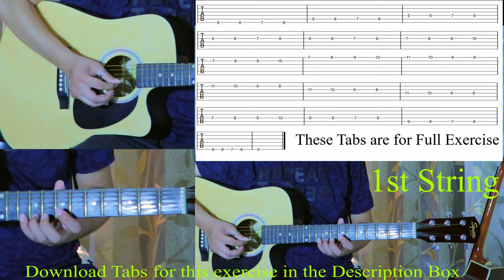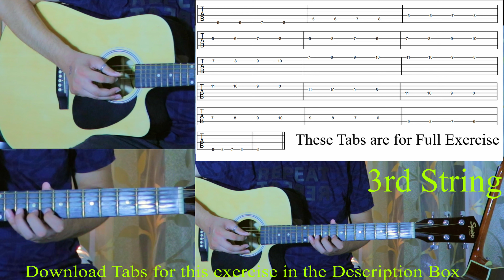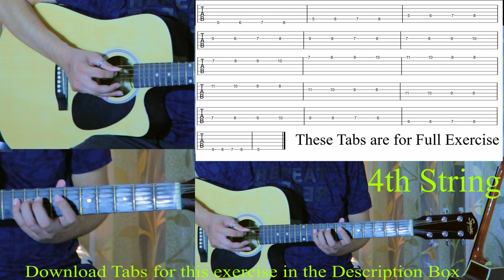4 Fingers Chromatic Lead Exercise : Part II | Complete Beginner Guitar Course in Hindi | Lesson 16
Hello Everyone, Welcome to the 16th video of my “Complete Guitar Course for Beginner to Advanced Levels” in Hindi. In this video I will teach you the Part 2 of Easy Chromatic 4 Fingers Lead Exercise in Hindi Language. Knowing about the Lead Exercises, Guitar Chords, Strumming Patterns or Rhythms and their Shifting are very Important for Learning & Playing Guitar. This Lesson is considered to be the most simple and basic knowledge that every Guitarist must know. You can also consider this video as your Guitar Learning Reference Guide in Hindi.
The Picking Pattern i used in this lesson for is called Alternate Picking.

Download Link For The Tabs of "Chromatic 4 Fingers Lead Exercise"

I hope this video will help you and i am wishing you a good luck for the beautiful guitar learning journey.